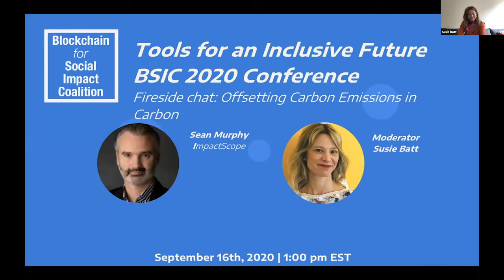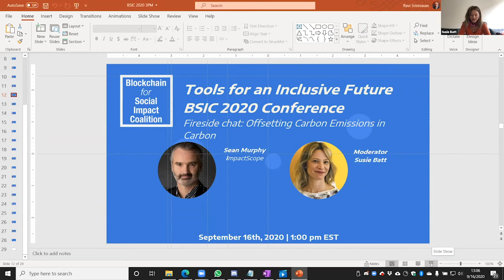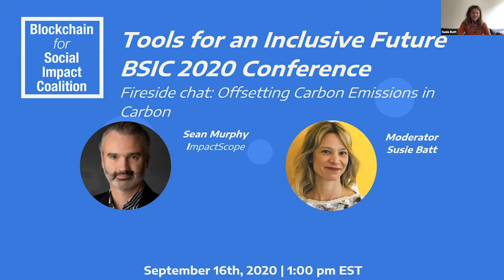Fireside chat; Blockchain and offsetting Carbon Emissions BSIC2020 Tools for an Inclusive Future